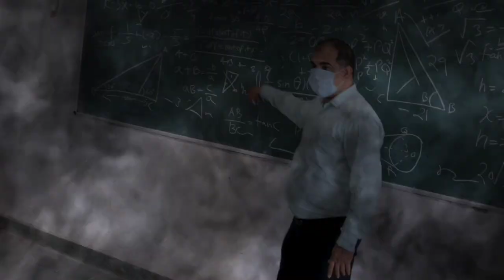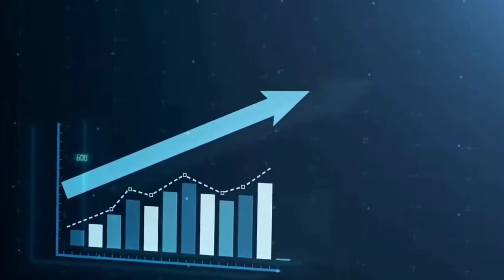Where Is Jack Ma Now? Short Story Of An Entrepreneur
Welcome to a journey of inspiration with our Jack Ma Motivational Shorts! 🚀 In these bite-sized videos, we distill the wisdom of the legendary entrepreneur, Jack Ma, into powerful nuggets that will fuel your passion and drive. Whether you're an aspiring business leader or simply seeking a boost of motivation, these shorts are tailor-made for you.

**🔥 Embark on a Motivational Odyssey:**
Join us as we delve into Jack Ma's life and career, unraveling the mindset and principles that propelled him to success. Each short is a step on the path to unlocking your full potential and fostering the entrepreneur within.

- **Inspiring Anecdotes:** Hear firsthand stories from Jack Ma's remarkable journey, from overcoming challenges to achieving groundbreaking success.
- **Practical Wisdom:** Gain actionable insights and practical tips that you can apply to your own entrepreneurial endeavors.
- **Empowering Quotes:** Immerse yourself in the wisdom of Jack Ma through memorable and impactful quotes that resonate with ambition and resilience.

**🚀 Why Watch?**
These shorts are designed to be your daily dose of inspiration, empowering you to face challenges head-on and pursue your dreams relentlessly. Let Jack Ma's insights serve as a compass, guiding you through the highs and lows of your journey.

Jack Ma storyJack Ma ageJack Ma disappearanceWhat happened to Jack MaJack Ma still aliveJack Ma quotesIs Jack Ma still missing 2023Jack Ma disappearance reddit